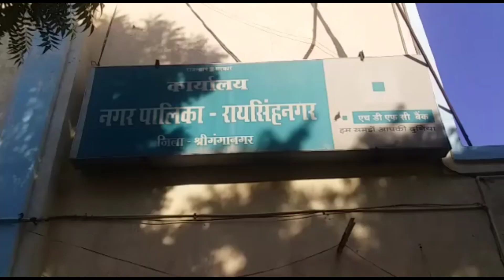नगर पालिका की अवैध वसूली का नागरिकों ने किया विरोध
रायसिंहनगर नगर पालिका द्वारा मिस्त्री मार्केट दुकानदारों से अवैध वसूली 150 रुपए प्रति दुकान से लिए स्वच्छता के नाम पर पैसे वसूले जा रहे हैं इसके विरोध स्वरूप दुकानदारों द्वारा रोष व्यक्त करते हुए एसडीम कार्यालय में ज्ञापन देकर कार्रवाई की मांग करते हुए अवैध वसूली बंद कराने  के लिए कहा समाजसेवी मांगीलाल ओझा मिस्त्री मार्केट यूनियन के अध्यक्ष महेंद्र जी बबलू भाटी अनेक दुकानदारों द्वारा रोष व्यक्त किया गया दुकानदारों ने चेतावनी भी दी कि अगर अवैध वसूली  नगर पालिका द्वारा बंद नहीं की गई तो जिला कलेक्टर के कार्यालय के समक्ष धरना दिया जाएगा  और इंकलाब के नारे लगाए जाएंगे